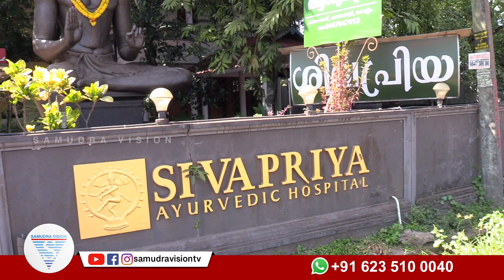ശിവപ്രിയയിൽ സൗജന്യ ചികിത്സ | SAMUDRA VISION | KOLLAM